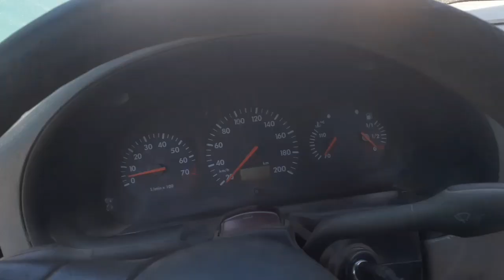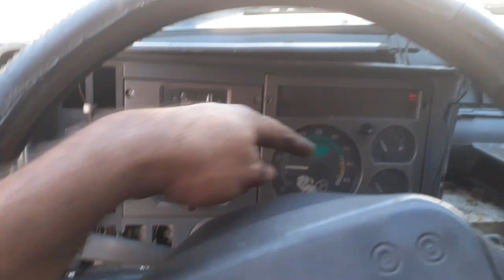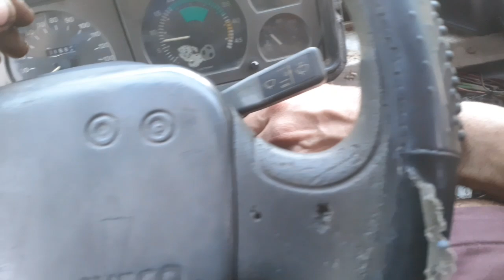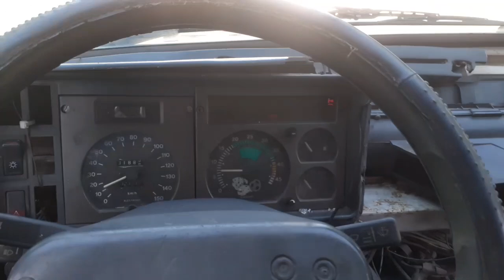vim olhar um Iveco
bom dia boa tarde boa noite galerinha do canal Paulo mecânico esse vídeo Vim olhar um Iveco para um inscrito do canal comprar peça você se deixa o like se inscreva e compartilha